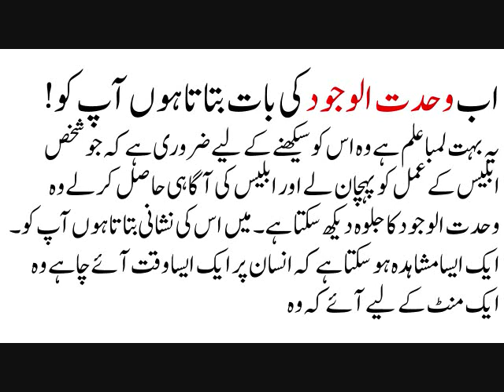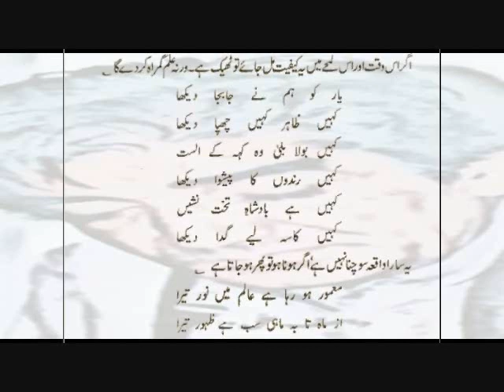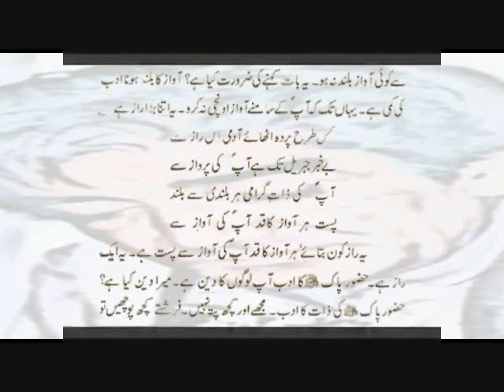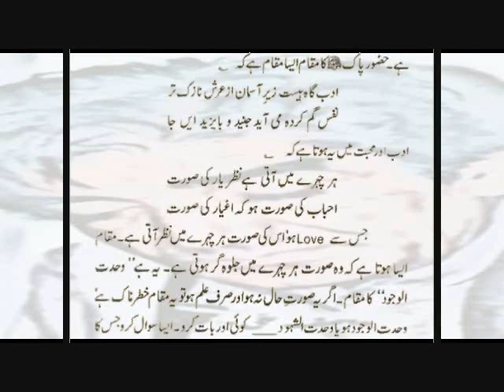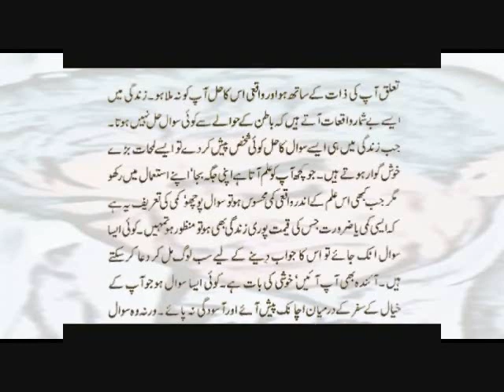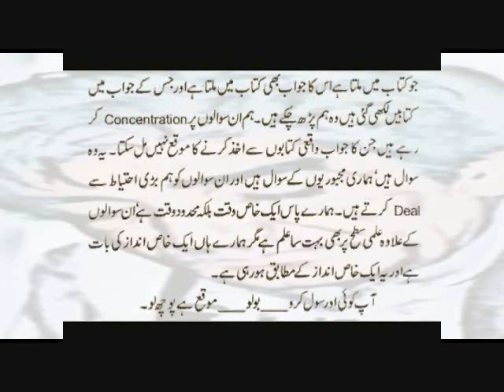Jo Shakhs Iblees Ke Amal Ko Pehchan Le Woh Wahdat al Wajood Ka Jalvah Dekh Sakta Ha